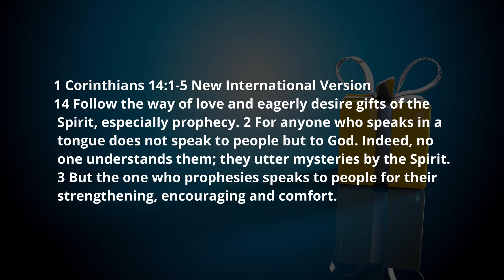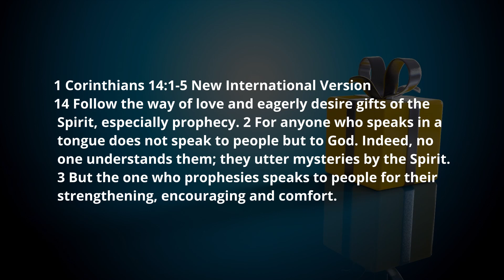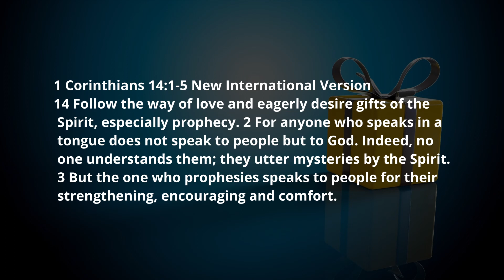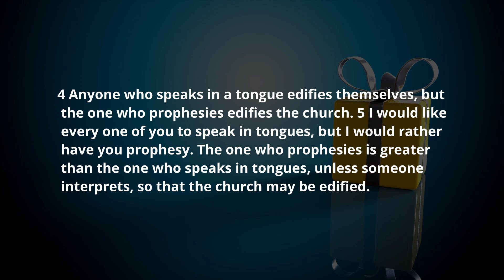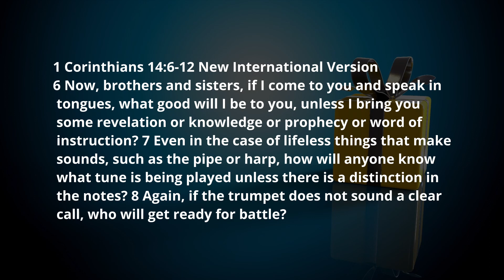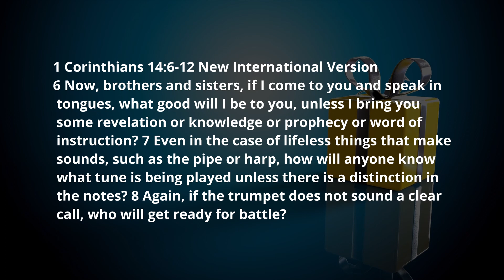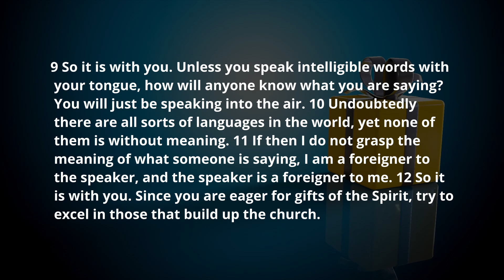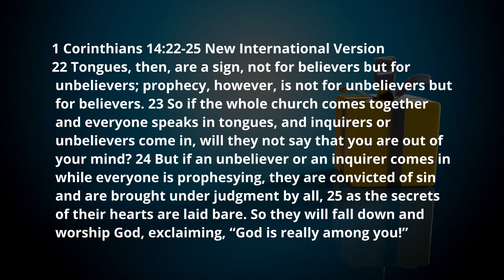Gifted for a Purpose Part 3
🌟 Exciting Announcement! 🌟

Join us for Part 3 of our powerful sermon series: "Gifted for a Purpose," where Pastor Jason dives into the wisdom of 1 Corinthians 14. 📖✨

In this chapter, we explore the significance of spiritual gifts and the importance of edifying one another within the body of Christ. Let's delve into key passages together and uncover the blessings of utilizing our God-given talents for His glory!

📅 Save the Date: Next Sunday at Victory Christian Center, located at W6880 Liberty Ln.